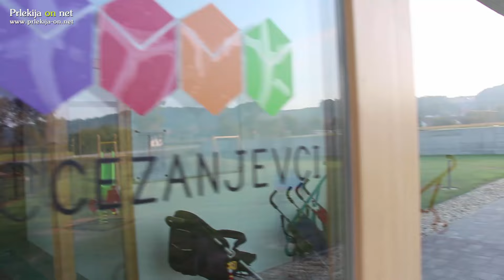Vrtec Cezanjevci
Temeljni kamen je bil položen 25. septembra 2014, pogodba za izgradnjo vrtca je bila podpisana 3. oktobra istega leta, graditi se je pričel v začetku lanskega leta, 27. septembra 2016 je bilo izdano uporabno dovoljenje, dan pozneje pa so v njega vstopili tudi otroci.